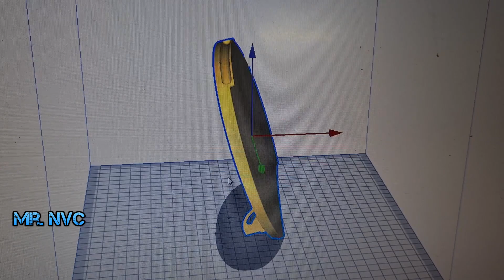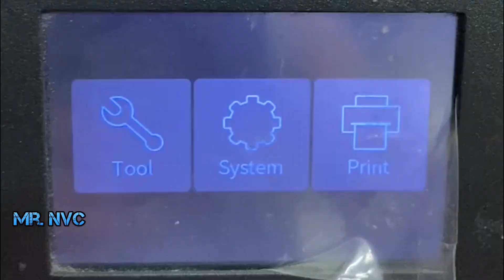How to make new CD cover with Resin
I happened to be given a phillips az 202 cd by a friend, it can listen to radio and cd. I came up with the idea of wanting to see the disc as it rotated. I bought a revopoint 3d scanner to scan the cd cover, then I printed it with resin, it took me 3 days to print it, after 3 hours of sanding and painting I made the cd cover transparent. . It was amazing that he could see through and see the spinning disc. I suddenly realized that printing a cd was quite inconvenient, I upgraded the bluetooth for it, now it has received a smartphone device to play music. To take it somewhere to play, I upgraded its battery to take it anywhere, it can play music for many hours continuously.